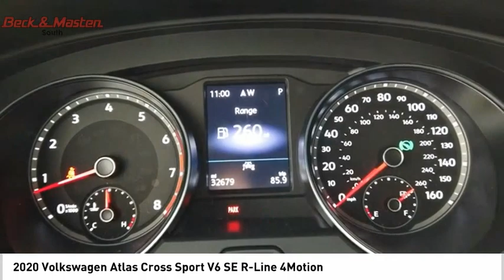2020 Volkswagen Atlas Cross Sport P11040B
2020 Volkswagen Atlas Cross Sport V6 SE R-Line 4Motion

Make sure to get your hands on this 2020 Volkswagen Atlas Cross Sport V6 SE R-Line 4Motion with a backup sensor, push button start, backup camera, blind spot sensors, parking assistance, Bluetooth, braking assist, dual climate control, hill start assist, and stability control before it's too late!  It has a 6 Cylinder engine.  This one's a deal at $41,995.  Want a SUV AWD you can rely on? This one has a crash test rating of 5 out of 5 stars!  For a good-looking vehicle from the inside out, this SUV AWD features a charming pyrite silver metallic exterior along with a titan black interior.  Apple CarPlay is a smarter, safer way to use your iPhone while you drive.  Stay clear of distracted driving with Bluetooth.  Youve never felt anything more comfortable than leather seats.  With the backup camera, it's like having eyes in the back of your vehicle.  Park with ease using the parking sensors.